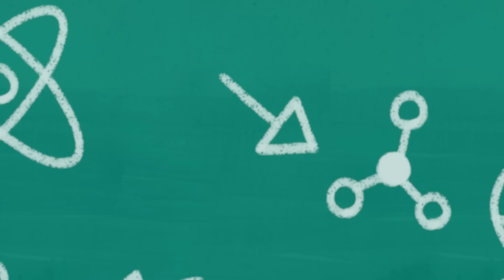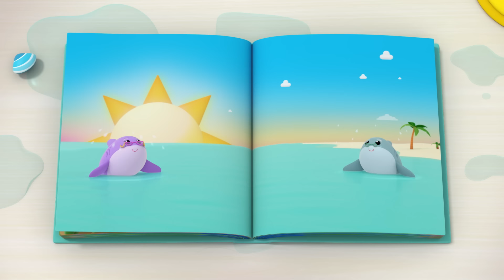Five Little Ducks + More | Mother Goose Club Cartoons